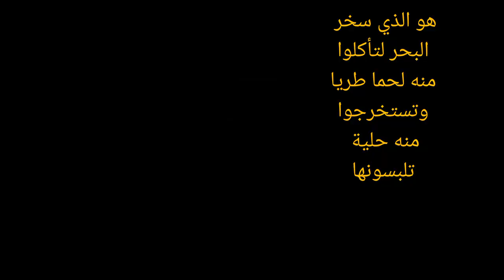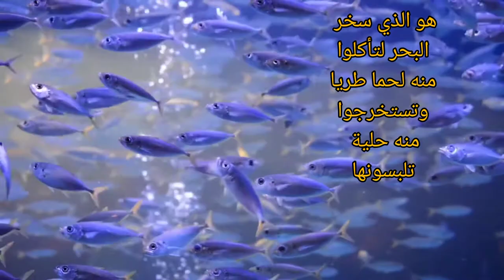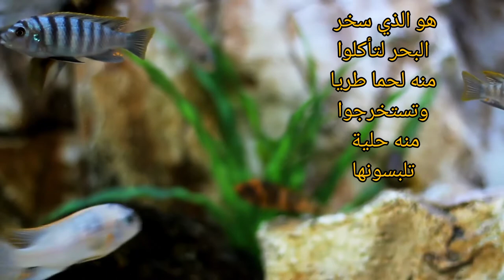عجائب خلق الله في أعماق البحر #